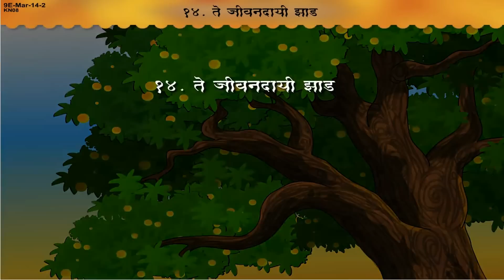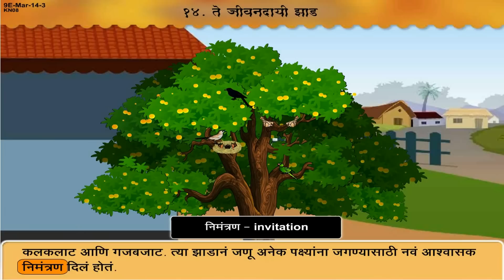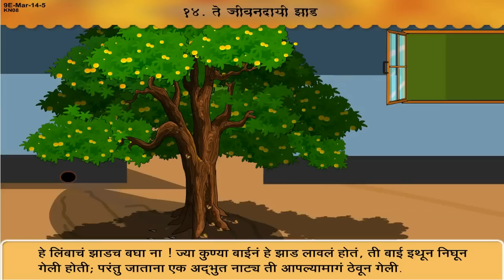ते जीवनदायी झाड़ Part 1 | Te Jivandayi Zad | 9th Std | Marathi | English Medium | Home Revise